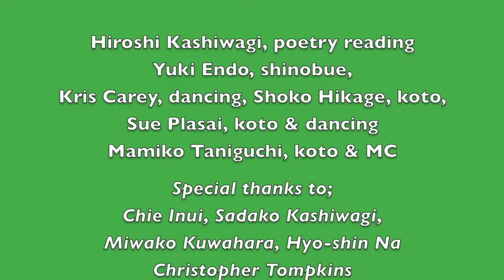"Furusato" My Hometown 2019 ”ふるさと” 3.11忘れない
"Furusato" My Hometown ふるさと
3.11 Wasurenai
Saturday, March 9, 2019 Koret Auditorium, SF Main Library,

8 years have passed since the Great East Japan Earthquake on March 11, 2011. There are many people still suffering in Japan.   And also, unfortunately there are many more people suffering from natural disasters, including last November California Wildfires.  This program  dedicated to these victims.  Furusato “My Hometown” is a well known Japanese song.  We share this song with you in support of their recovery effort.

Featuring Hiroshi Kashiwagi, poetry reading
Sue Plasai & Kris Carey, ballroom dancing
Yuki Endo, shinobue (Japanese bamboo flute), Shoko Hikage, koto

PROGRAM
1. 花は咲く Hana wa saku (2013)  “Flowers will bloom”                      composed by Yoko Kanno / arranged for koto by Miki Maruta
lyrics: Shunji Iwai,  English translation by Roger Pulvers

Hana wa Saku is the charity song produced by NHK, Japan’s national public broadcasting organization, to support recovery efforts from the 2011 March 11 Great East Japan Earthquake and Tsunami. Its lyrics, written by Shunji Iwai with composition by Yoko Kanno, both of whom are from Miyagi Prefecture, which is one of the affected prefectures, are a message from those who lost their lives to the people they left behind. This song has generated compassion for survivors from across Japan and around the world. Koto Master Miki Maruta who ives in Japan arranged this song for koto ensemble.

2. ふるさと Furusato “My Country Home”                                          Teiichi Okano (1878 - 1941) /arranged for koto by Miki Maruta
lyrics: Tatsuyuki Takano (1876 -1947) / Translation: YAMAGISHI Katsuei

Amazing Grace (1779)                                                                                  Christian hymn  / lyrics:  John Newton (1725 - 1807)

4. Ocean Beach                                                                                                                                        Hiroshi Kashiwagi (b.1922 )
Hiroshi Kashiwagi, recite

5. Five Pieces on Yoshie Hikage’s Poems                                                                                                      Hyo-shin Na (b. 1959)

In 2012 and early 2013 Hyo-shin Na wrote music for five of the 19 poems included in Yoshie Hikage’s collection For the Pink Dianthus (written after the 2011 earthquake and tsunami in Japan). These five short pieces for koto solo were commissioned by Shoko Hikage. The translation from the Japanese is by Brenda Wong Aoki. (Hyo-shin Na)

6. Melody of Wave II for shinobue and koto (2018)                                                                                                          Hyo-shin Na

“Melody of Wave II” and “Melody of Wave III” were inspired by Chiura Oabata’s 1933 painting, “Melody of Wave”. I appreciated the gentle, calm, peaceful appearance of the water (Pyramid Lake in Nevada) in the painting and wanted to write music that shares this character.

7. Moon River (1961)
 Henry Mancini (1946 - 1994) / lyrics: Johnny Mercer (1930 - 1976)

8. 花は咲く Hana wa saku (2013)  “Flowers will bloom”                      composed by Yoko Kanno / arranged for koto by Miki Maruta